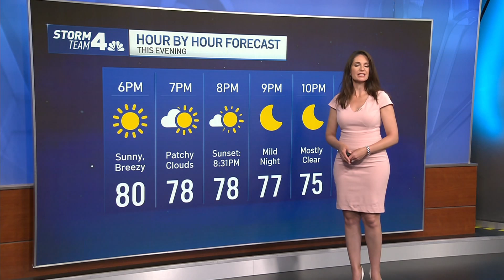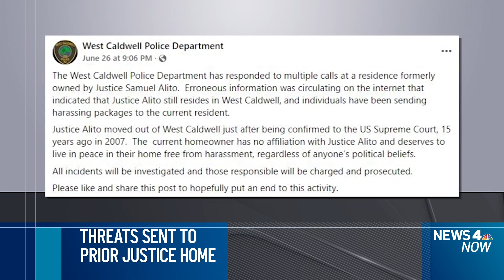R. Kelly Sentenced to 30 Years in NYC Federal Sex Trafficking Case | News 4 Now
R&B star R. Kelly was sentenced to 30 years in prison Wednesday for using his superstardom to subject young fans — some just children — to systematic sexual abuse.